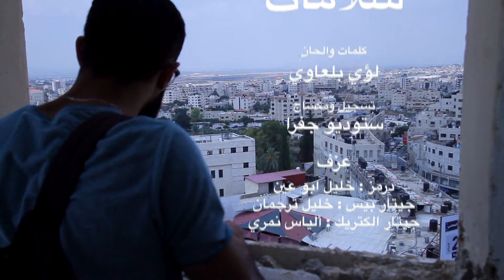لؤي بلعاوي - سلامات / Loay Balaawi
أغنية سلامات الاغنية الثانية من سلسلة الاغاني الناقدة اجتماعياً التي تحكي الواقع في المجتمع الذي نعيشة, الفكرة من استخدام الشيخ امام في الاغنية انه يجب علينا ان نذكر الجيل المعاصر بالشيخ امام واغانيه وافكاره وروحه البسيطة , والشيخ امام هو ملهم الفنان لؤي بلعاوي والاب الروحي له في الاغاني الناقدة والساخرة اجتماعيا وسياسيا
لؤي عازف عود وملحن فلسطيني يسعى لايصال افكاره من خلال اعماله الموسيقية او الغنائية الهادفة أو الناقدة والتي تحمل قضايا مجتمعه واخراجها بصورة فنية مكونة من الموسيقى اللغة العالمية .